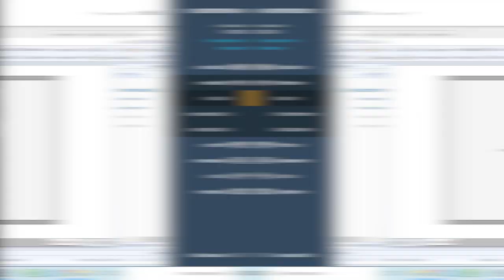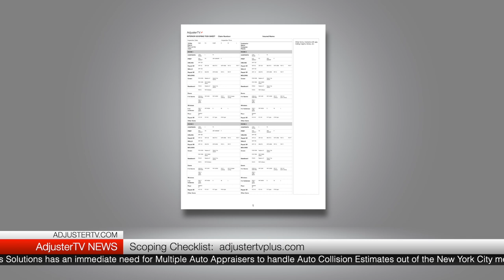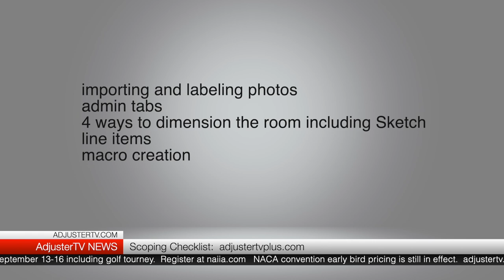AdjusterTV News Special | Hurricane Ida and the Atlantic Outlook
👉🏻👉🏻The FASTEST way to get working as an adjuster: Beginners Guide to a Claims Adjuster Career 👈🏻 👈🏻 Welcome to the new AdjusterTV News!
AdjusterTV News will air monthly and we'll be covering the latest in the independent adjusting industry and the severe weather reports that adjusters care about.

The Rundown:

The National Association of Independent Insurance Adjusters holds it 84th annual conference in Hilton Head, South Carolina, details in tonight's show..

The team at AdjusterPro explains the process for getting a New York license, if it's worth it, and is it really that hard?  Also, what to do if you have a felony on your record and you want to get your adjuster license.
How one IA firm helps their adjusters keep your licenses so you can work uninterrupted..

Is drone tech finally ready to take our jobs?  The President and CEO of Haag Global weighs in..

A special preview of the newest adjuster training at AdjusterTV Plus..
And the current state of the tropics with your independent adjuster weather report from Max Olson.